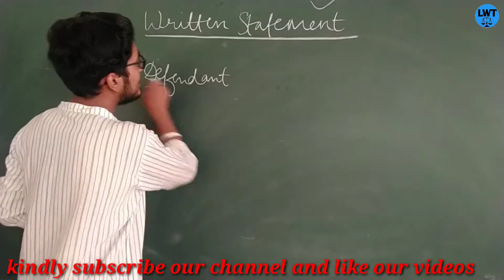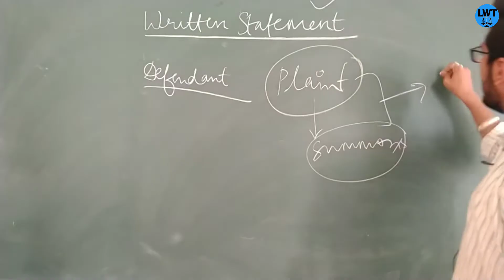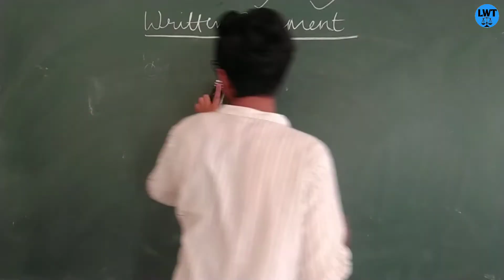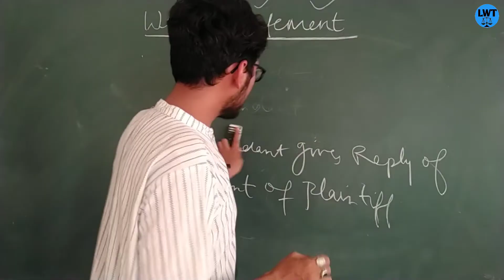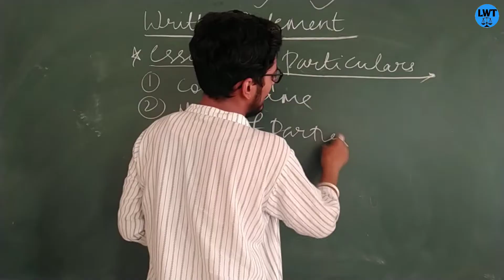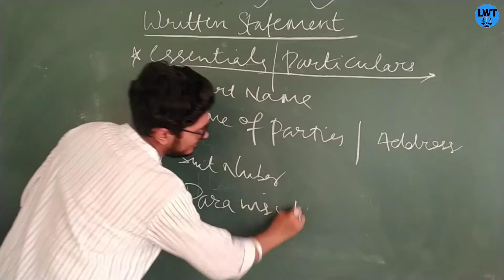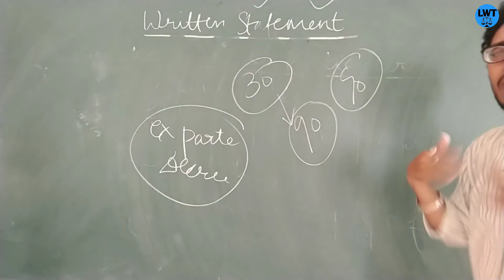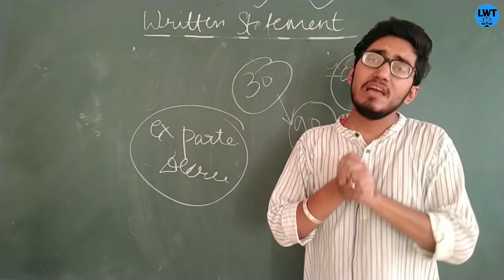what is written statement? essentials of written statement?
what is written statement
essentials of written statement